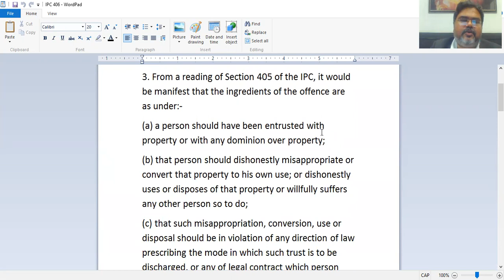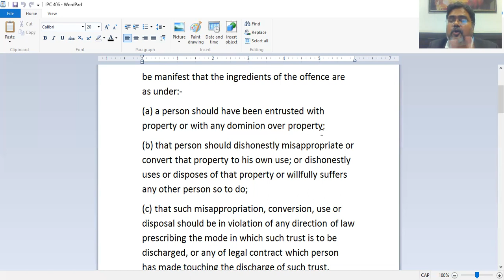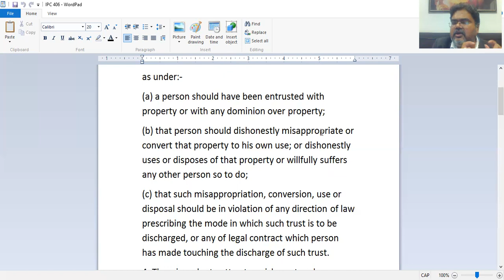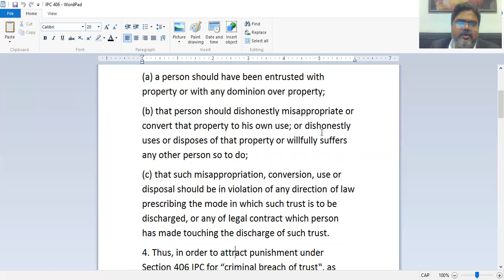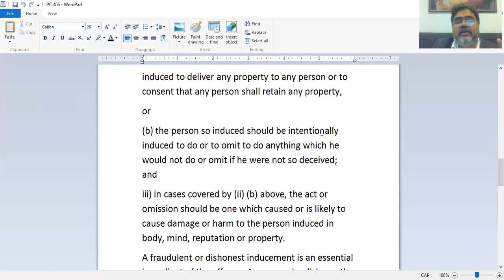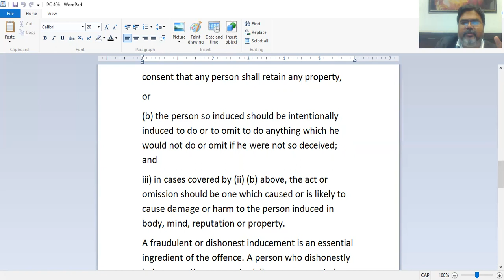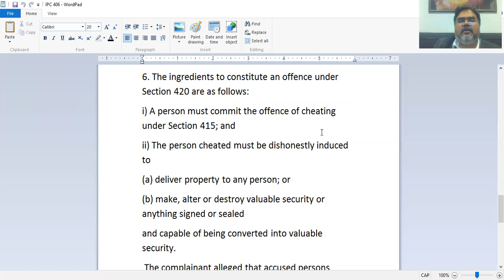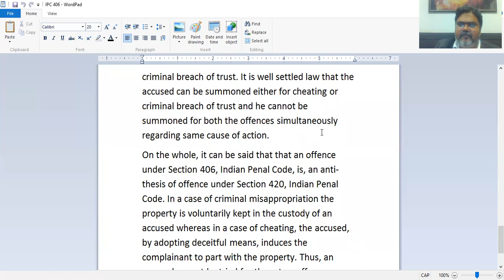Sections 406 & 420 IPC mutually exclusive#cheating#criminal breach of trust